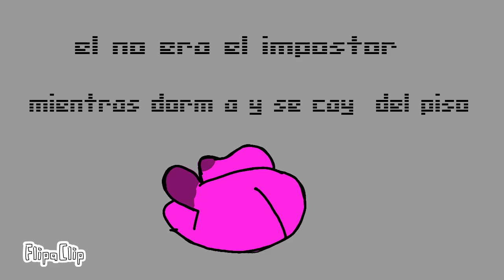La segunda parte de los tripulantes impostores